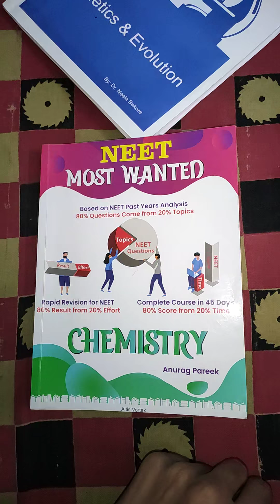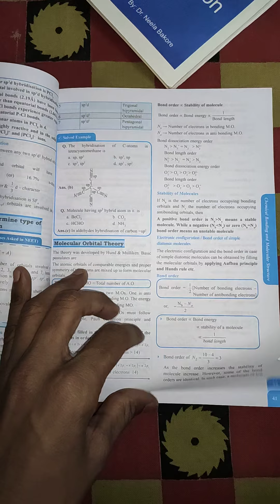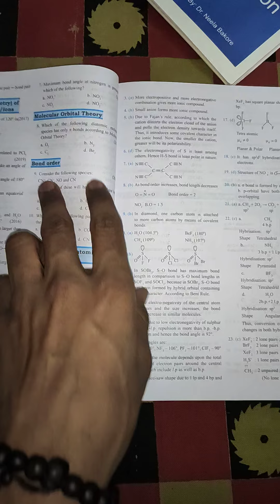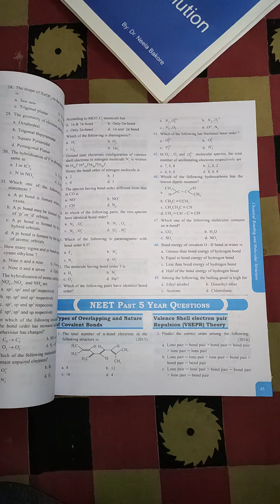NEET Most Wanted Chemistry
In this video we have covered the review of NEET Most Wanted Chemistry chapter Chemical Bonding as per your demand